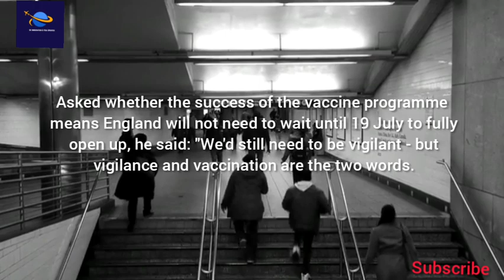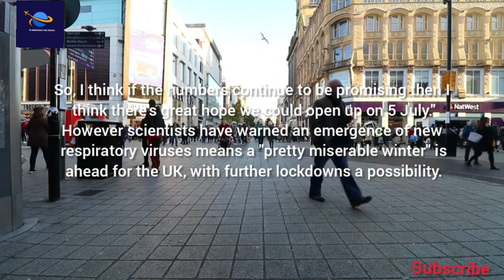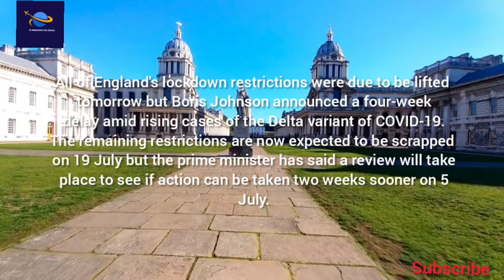Uk 5 July Is Important Why?Great Hope Increase|Uk Immigration Changes|Uk Today News Updates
(@uk immigration & Visa updates )